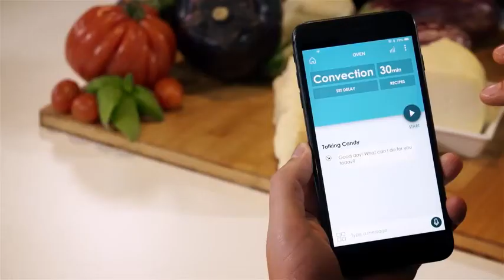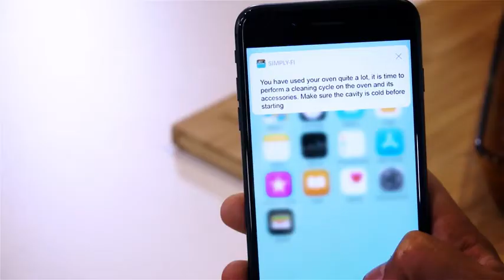Forno Elettrico Smart da Incasso CANDY con WiFi e Controllo tramite APP!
Il forno elettrico Candy Pop EVO da incasso ha un design essenziale che si adatta perfettamente allo stile di qualsiasi cucina. La cura nei dettagli e nei materiali, le molteplici funzionalità studiate per ogni esigenza e la semplicità di utilizzo creano un match perfetto tra l'eleganza della gamma e la più evoluta tecnologia Candy.
► CONNETTIVITÀ Wi-Fi: controlla il tuo forno smart da remoto, imposta il timer o avvia il preriscaldamento ovunque tu sia grazie all'App Candy Simply-Fi;
► ASSISTENTE VOCALE: hai dimenticato la ricetta o cerchi ispirazione per una ricetta all'ultimo minuto? Chiedi al tuo forno smart e il tuo assistente personale ti risponderà dandoti consigli o seguendoti durante le varie fasi di cottura;
► VENTILATO E MULTILIVELLO: goditi una cottura veloce ed uniforme grazie alla ventola, studiata per distribuire in maniera omogenea il calore all'interno del tuo forno multilivello Candy;
► TANTE FUNZIONI: crea dei piatti da vero chef grazie alle tante funzioni speciali disponibili come Cook Light, la funzione Pizza che ricrea le stesse condizioni di cottura dei forni a legna, la funzione Grill indicata per la cottura di carni rosse per una perfetta doratura e croccantezza esterna, e tante altre ancora!
► VETRO REMOVIBILE: pulire a fondo il tuo forno elettrico Candy non è mai stato così semplice! Grazie al vetro removibile potrai pulire la porta da residui e incrostazioni;

●  Forno Elettrico Smart CANDY OCNTA05I
(forno + microonde)
(forno + piano cottura)

●  Forno Elettrico CANDY OCTA02I
(no WiFi)
(no WiFi + Piano Cottura a Gas)

Scopri altri prodotti sullo STORE UFFICIALE

Come? Con Amazon Prime